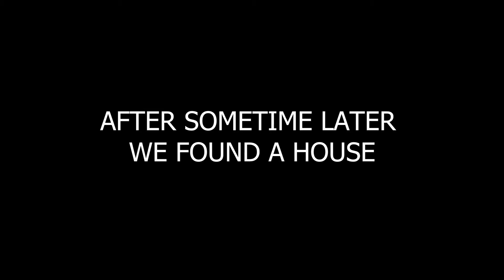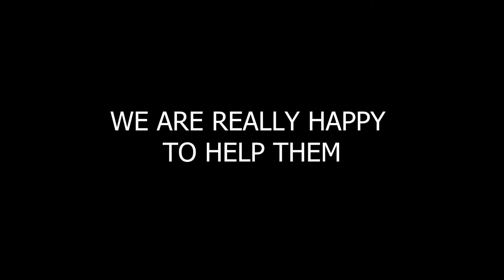Surprice Aci motors eid gift for a couple, thnxx to Sabbir for being with me